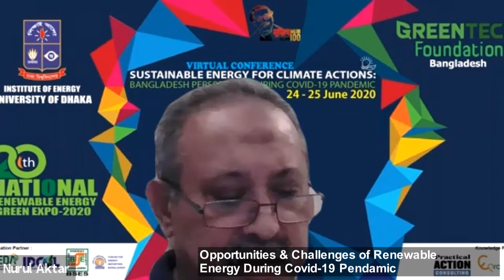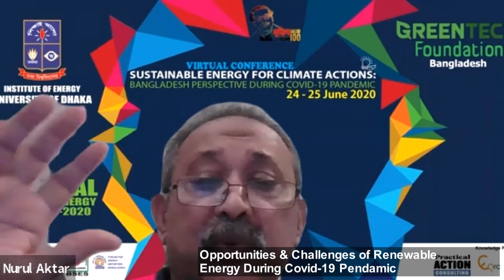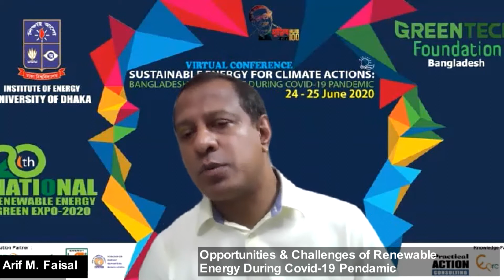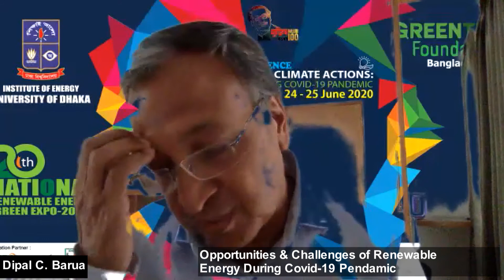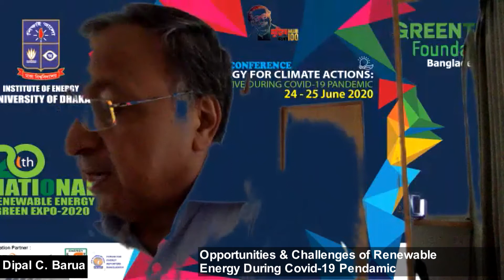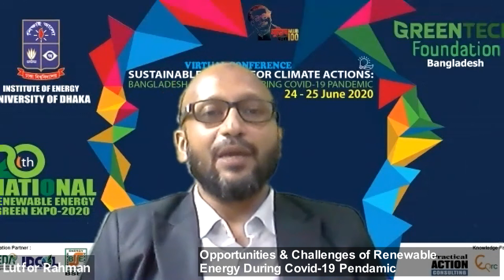20th National Renewable Energy Conference & Green Expo-2020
20th National Renewable Energy Conference & Green Expo-2020
OPPORTUNITIES & CHALLENGES OF RENEWABLE ENERGY DURING COVID 19 PENDAMIC.